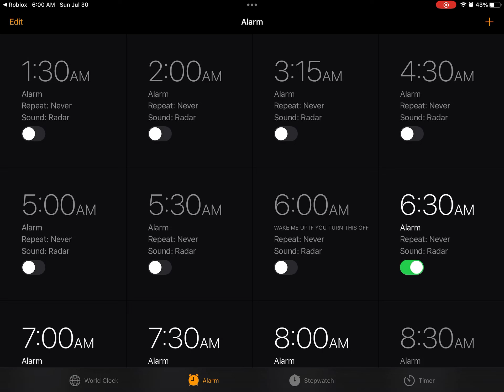Roblox Escape The Butcher Obby (Some Of Video Didn’t Save😢)